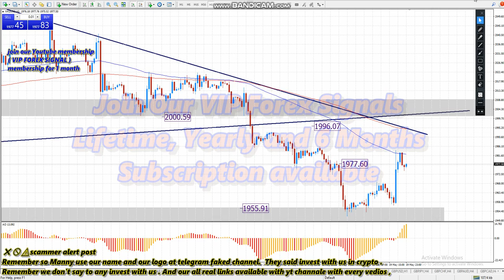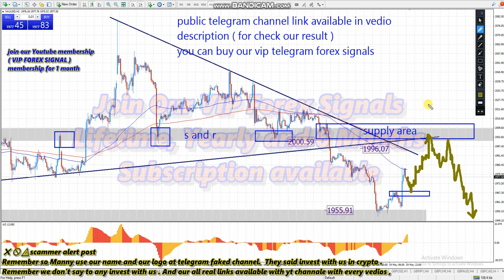XAUUSD GOLD 📊 WEEKLY FOREX FORECAST 22 MAY 2023 💵 HONEYFOREX LIVE TRADING VIP TELEGRAM FOREX SIGNA